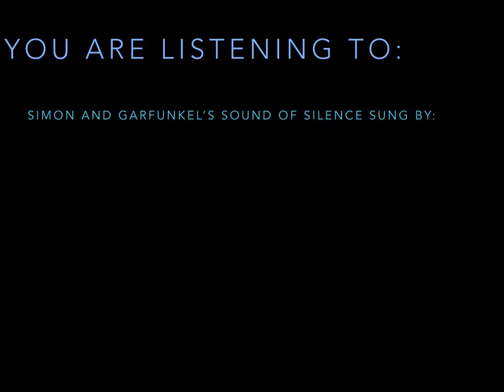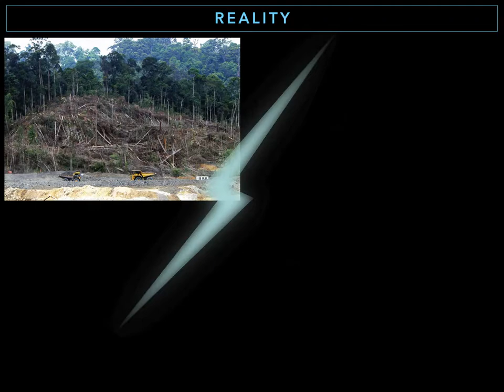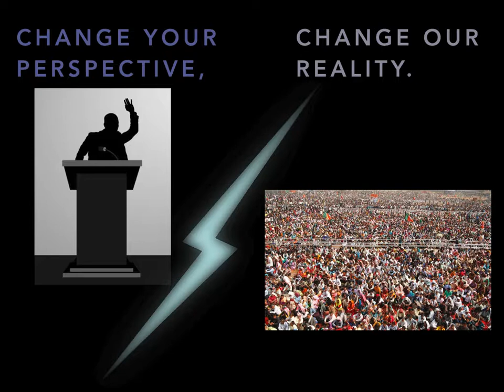The Nature Of Reality Episode 2 - Nature's voice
We are the world. The sound of Silence presentation. Spiritual awakening.